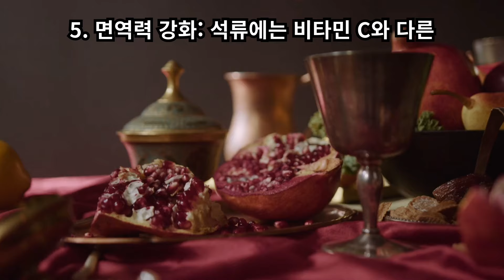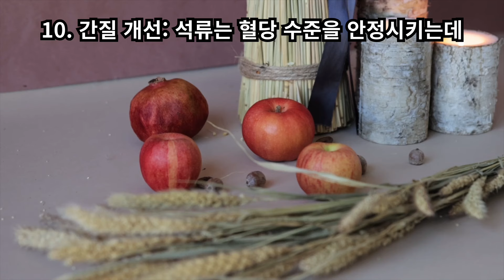석류 효능 11가지 : 남녀한테 모두 약(藥) 되는 이유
석류는 흔히 여성에게 좋다고 많이 알려졌지만, 강장 작용 및 전립선 등 남성들의 건강에도 도움이 되는 과일이다. 여성호르몬인 에스트로겐을 많이 함유하고 남성에게 좋은 리코펜, 안토시아닌, 타닌 등도 함유되어 있어 여성은 여성스럽게, 남성은 더욱 남성스럽도록 도움을 준다.
여성에게 좋은 과일로 주목받고 있는 석류는 여성호르몬과 유사한 작용을 하는 피토에스트로겐이 많이 들어 있다. 또한 항산화 물질인 폴리페놀과 다양한 비타민, 미네랄, 마그네슘, 철 등이 풍부하게 들어있어 피부 미용에 도움이 될 뿐만 아니라 감기, 갱년기, 생리불순 등 여성 질환에도 좋아 꾸준히 섭취하면 예방 및 증상 완화에도 효과가 있다.
석류는 여성뿐만 아니라 남성에게도 좋은 과일이다. 석류의 과즙은 심장과 간장의 기능을 회복시켜주며 우리나라 성인 남성들이 많이 앓는 질병 중의 하나인 동맥경화와 전립선암에 효과가 있다. 특히 석류에 함유된 안토시아닌과 혈액순환을 돕는 리코펜은 혈관 건강 및 남성 성 기능 향상에 도움을 주는 성분이다.
1. 항산화 효능: 석류에는 폴리페놀류와 비타민 C가 풍부하여 강력한 항산화 효능을 제공합니다. 이는 세포 손상을 줄이고 만성 질환의 위험을 감소시키는 데 도움이 됩니다.
2. 심혈관 건강: 석류는 심혈관 건강에 도움이 되는 다양한 영양소를 함유하고 있습니다. 이는 혈압을 낮추고 심장질환의 위험을 감소시키는 데 도움을 줄 수 있습니다.
3. 염증 감소: 석류는 염증을 줄이는데 도움이 되는 항염증성 성분을 함유하고 있습니다. 이는 관절염 및 기타 염증성 질환의 증상을 완화할 수 있습니다.
4. 소화 개선: 석류는 소화를 촉진하고 위장 건강을 지원하는데 도움이 됩니다. 섬유질과 항산화 물질이 소화 과정을 원활하게 하고 소화 불량을 개선할 수 있습니다.
5. 면역력 강화: 석류에는 비타민 C와 다른 항산화 성분이 풍부하여 면역 체계를 강화하는 데 도움이 됩니다. 이는 감기 및 기타 감염으로부터 몸을 보호하는 데 도움을 줄 수 있습니다.
6. 간 건강: 석류는 간 건강을 지원하는데 도움이 될 수 있습니다. 간독소를 제거하고 간 기능을 개선하여 간 건강을 촉진할 수 있습니다.
7. 뇌 건강: 석류는 뇌 기능을 촉진하는데 도움이 될 수 있습니다. 항산화 성분은 노화로 인한 뇌 기능 저하를 줄이고 기억력을 향상시킬 수 있습니다.
8. 피부 건강: 석류는 피부 건강을 지원하는데 도움이 될 수 있습니다. 항산화 성분은 피부 손상을 예방하고 피부를 더욱 환하고 건강하게 유지하는 데 도움을 줄 수 있습니다.
9. 체중 관리: 석류는 저칼로리이면서도 영양가가 높아 체중 관리에 도움을 줄 수 있습니다. 또한 석류 주스는 포만감을 유지하는 데 도움이 될 수 있습니다.
10. 간질 개선: 석류는 혈당 수준을 안정시키는데 도움이 될 수 있습니다. 이는 당뇨병 및 혈당 조절에 도움을 줄 수 있습니다.
11. 스트레스 감소: 석류에는 스트레스를 줄이고 신경 시스템을 진정시키는데 도움이 되는 성분이 함유되어 있습니다. 이는 정서적 안정성을 증가시키고 스트레스 관리에 도움을 줄 수 있습니다.